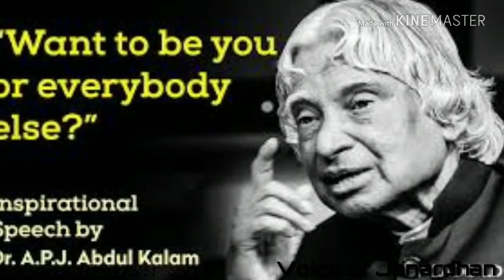Power of ATTITUDE in telugu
voice of janardhan,
motivational videos,
motivational videos in telugu,amis,
sri rama attitude,copain,inspirational
ekalavya attitude,ami
balichakravarthy attitude,chat
modern day youth attitude,
importance of attitude
amie motivational videos